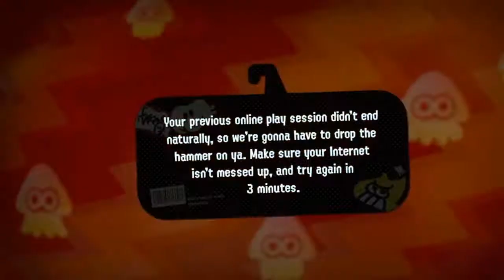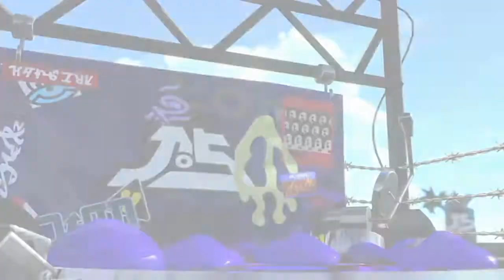My Speech Level is at Splatoon -2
Well I finally finished this gaming video. I still don't sound any less dumb after editing.